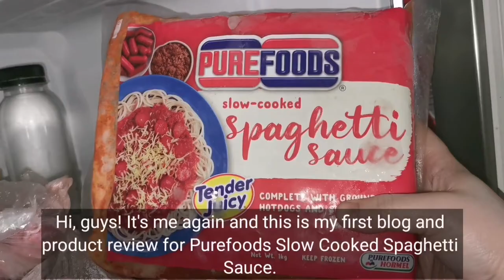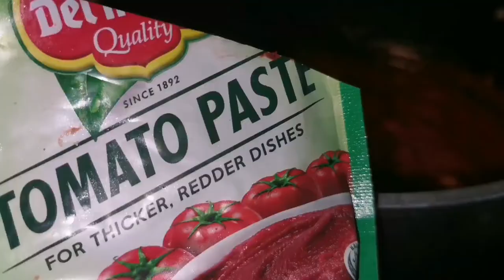Blog and Review for Purefoods Slow Cooked Spaghetti Sauce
Honest review